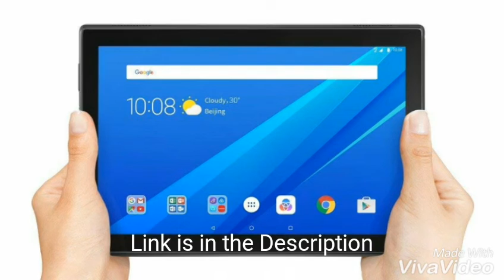Lenovo Tab4 10 Tablet (10.1 inch,16GB,Wi-Fi + 4G LTE) Slate Black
Best Online Deals

❤ Happy Shopping ❤